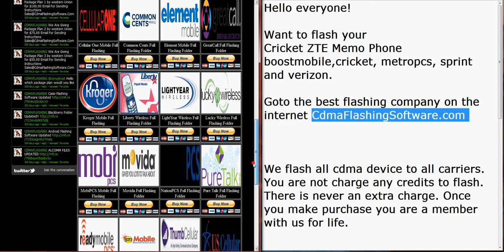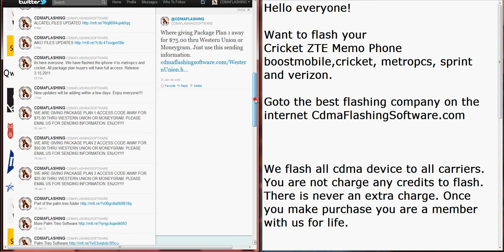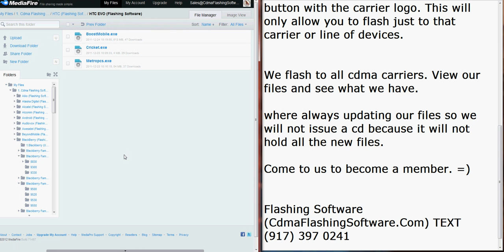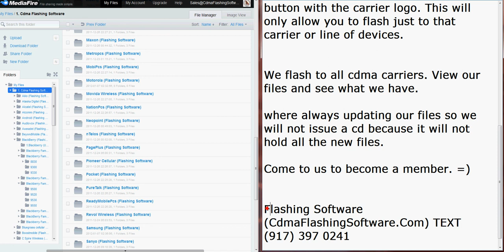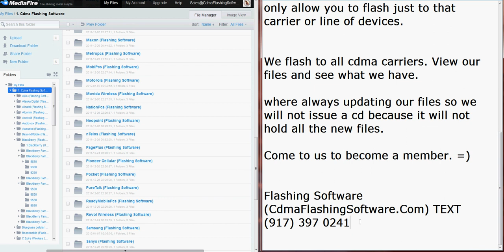Cricket ZTE Memo Flashing Software